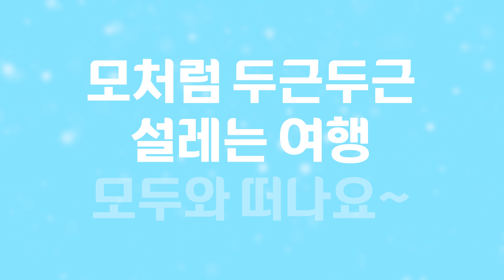모처럼 두근두근! 모두송 MR 버전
총 1,200만원의 경품이 와르르!
역대급 모두챌린지 로 잠들어 있던 여행 DNA를 깨워보세요

1. 기간
2022년 12월 19일(월) ~ 2023년 1월 6일(금)

2. 참여 방법
1. 모두투어 계정을 팔로우/구독 한다.
2. 댄스, 노래 개사 등 ‘모두송' 을 본인만의 스타일로 패러디한다. 국내외 여행지를 배경으로 한 커버도 대환영!
3. 유튜브 또는 인스타그램 중 하나를 선택해 영상을 업로드한다.
4. 필수 해시태그

3. 경품
- 모두투어 여행상품권 100만원권 2명
- 모두투어 여행상품권 50만원권 8명
- 모두투어 여행상품권 30만원권 10명
- 스타벅스 디저트 세트 기프티콘 1만원권 100명
* 5만원 초과 금액의 경품에 대한 제세공과금(22%)은 당첨자 부담입니다.

4. 심사 및 발표
심사기준 : 창의성(60%) + 조회수(20%) + 좋아요(20%)
심사 및 시상 : ‘모두댄스’ 창시자 댄서 에이미 님
결과발표 : 2023년 1월 16일(월)

5. 유의사항
- SNS 채널(유튜브/인스타그램) 중복 참여는 불가합니다.
- 비공개 계정은 대상에서 제외됩니다.
- 업로드된 영상은 상업적 초상 활용에 동의한 것으로 간주되며 추후 모두투어 공식 SNS 채널에서 활용될 예정입니다.